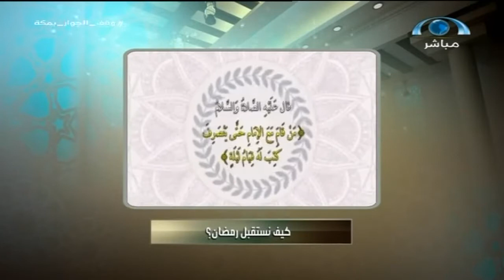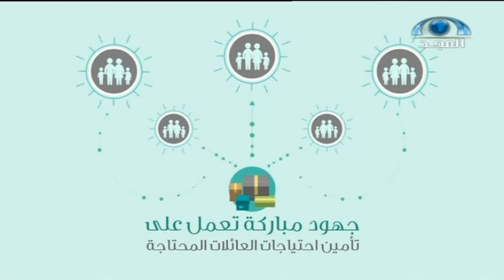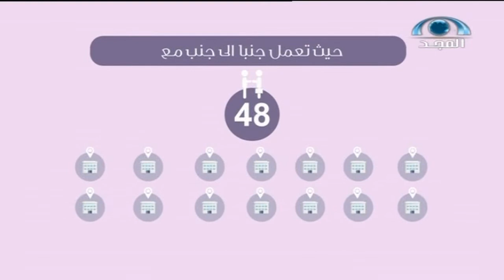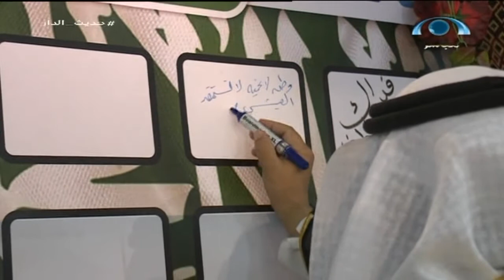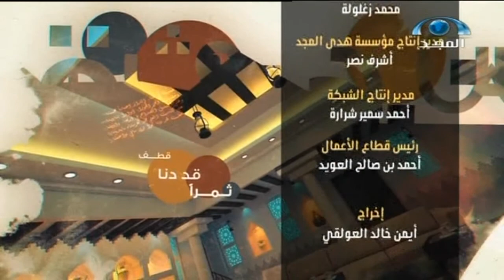حديث الدار | نسائم رمضان | قناة المجد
برنامج
يأتيكم من الاثنين إلى الخميس | بين المغرب والعشاء
على ⁧‫قناة_المجد